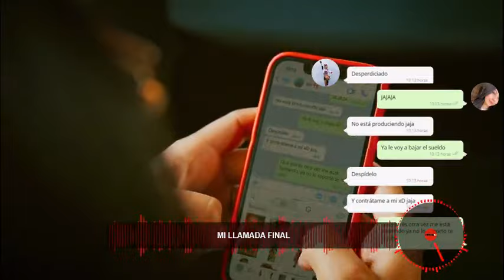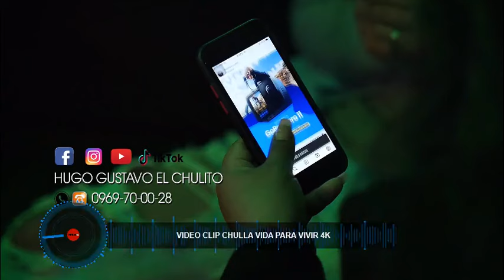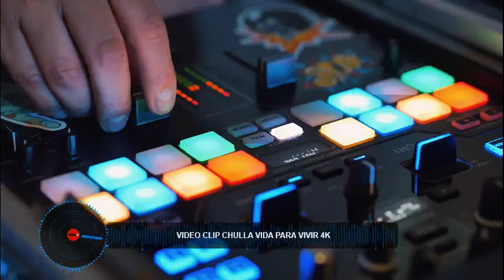MIX HUGO GUSTAVO EN VIVO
EL CHULITO MIX HUGO GUSTAVO EN VIVO
AMOR DE JUVENTUD
MI LLAMADA
COMO ME DUELE
BAILE DEL CUY
CHULLA VIDA
SHOW EN VIVO